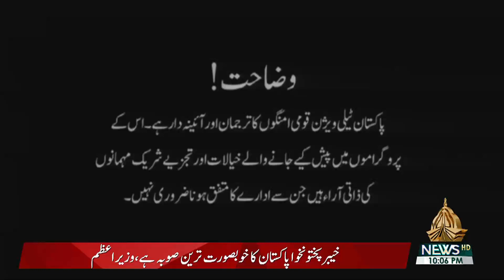MUKALMA | 07 05 2022